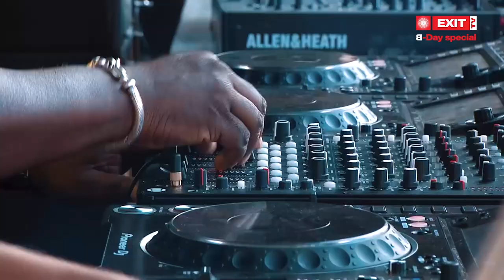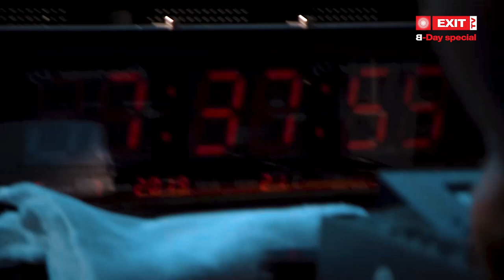EXIT 2019 | Carl Cox Live @ mts Dance Arena FULL SET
Carl Cox Live live at Exit festival!

One of the most charming DJs in the business. A musical ambassador and a veteran of acid house, a champion of techno, a dance music pioneer, label owner, King of Ibiza – you name it, Carl's been there and done it, never losing sight of his passions – playing music, breaking tunes.